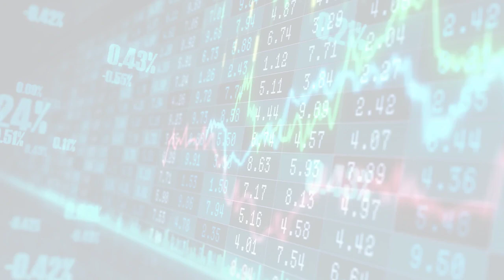MarketWatchLists: Lifescience Tools Update for Thursday, September 21, 2023, 17:05 EST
About:
MarketWatchLists is a service provided by Praefidi.